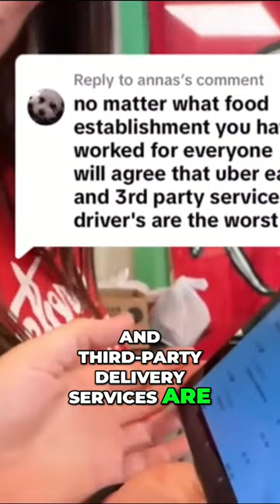Uber Eats Nightmare! $600 Order Cancelled: Pizza Restaurant's Delivery Disaster!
This situation was just messed up! Check out the full video!

Have a story you want to share? An Article you would like me to go over? Or something else entirely?

-Doordash
-Uber / UberEats
-Grubhub
-Instacart
-Veho